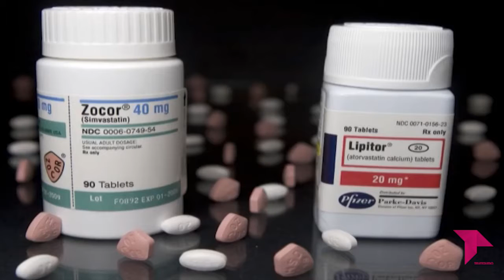LA CONSULTA DEL DOCTOR 4X03